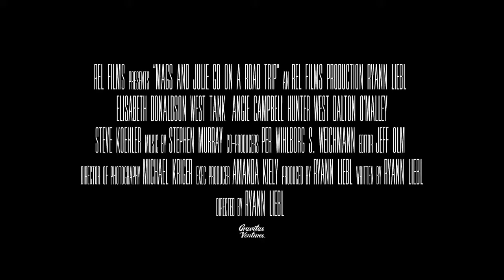Mags and Julie Go on a Road Trip. - Comedy, Road Movie Trailer - 2020 - Ryann Liebl, Jeremy Keene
Cast Mags and Julie Go on a Road Trip.  :
Ryann Liebl,
Elisabeth Donaldson,
Jeremy Keene ,
Wes Tank ,
Angie Campbell ,
Steven Koehler ,
Sammy Ketcham ,
Franki Moscato ,
Dalton O'Malley ,
Helen Brewer ,
David James Slama ,.

QUID FACIS =
engl. : What do you do ? Whats up ?
türk. : NE YAPIYORSUN ? NAPTIN MÜDÜR ?
deut. : Was machst Du so ? Was treibst Du so ?

İyi seyirler !